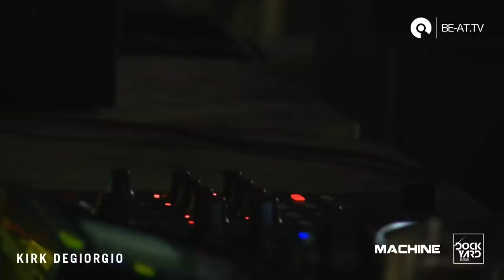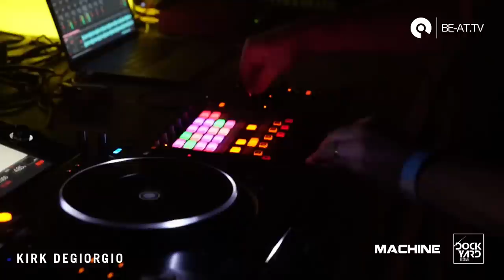Kirk Degiorgio @ Dockyard Festival ADE 2018 - Machine Stage (BE-AT.TV)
ADE coverage from the Machine Stage at Dockyard Festival 2018. Live at Havenpark, Amsterdam.

Line-up:

Ben Sims
Robert Hood
Blawan
Dax J
Kirk Degiorgio
Blasha & Allatt